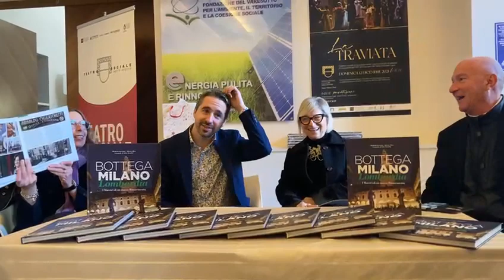Presentazione di "Bottega Milano Lombardia"